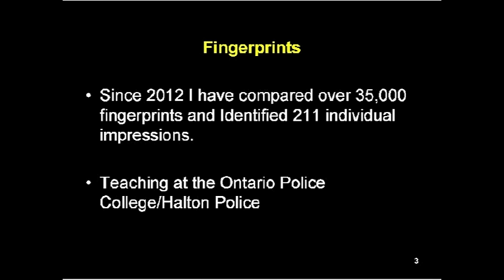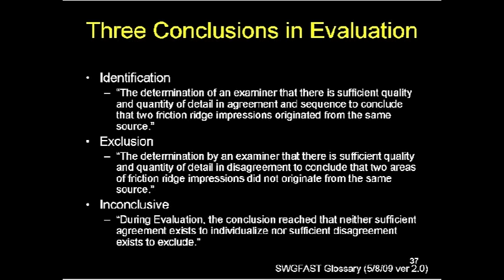Tim Bosma Trial: Finding Dellen Millard's fingerprint on victim's truck | EXHIBIT #6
This is an evidence exhibit released on the authority of the Superior Court of Justice. What the jury saw at the Tim Bosma  trial: Exhibit 6 — Dellen Millard Fingerprint Analysis.
Dellen Millard, 30, of Toronto and Mark Smich, 28, of Oakville are on trial for first-degree murder in the sad case of Tim Bosma, who vanished May 6, 2013, after accompanying two strangers on a test drive of the pick-up truck he was selling online from his home in the Ancaster community of Hamilton, Ont., Canada.
The prosecutors’ sixth exhibit was a PowerPoint presentation from a Halton police forensics specialist who analyzed a fingerprint found on the rear-view mirror of Bosm’as pick-up truck after police found it in Milalrd’s mother’s driveway, and compared the print to Millard’s police fingerprint sheet. He declared them to be a match.
My daily reports from the TimBosma trial are available in the National Post and collected
The music accompanying my Tim Bosma murder trial videos was not part of the presentation to the jury, but added by me. The music is by Ross Bugden